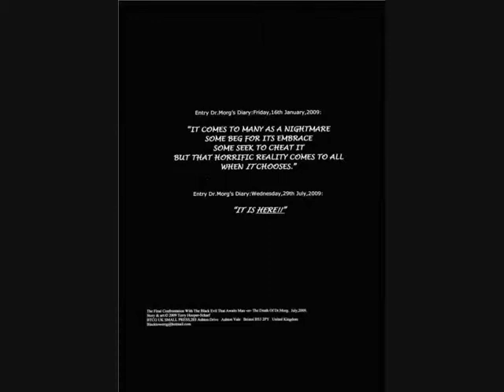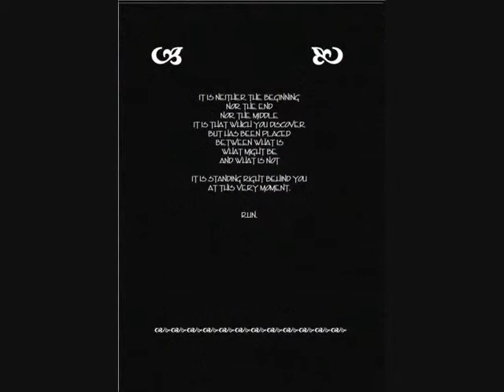The Death of DOCTOR MORG